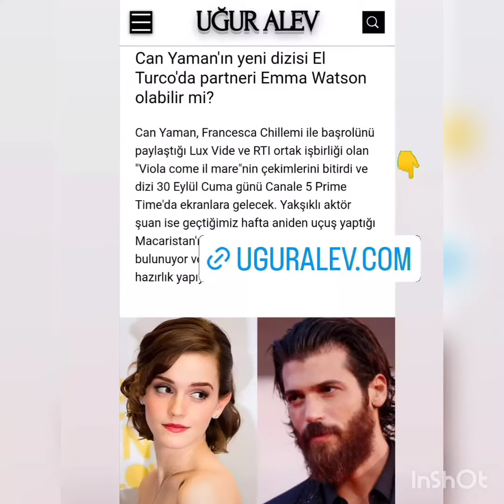CAN YAMAN'S NAME IS HASAN IN ELTURCO 💥HIS PARTNER IS 26😳💥